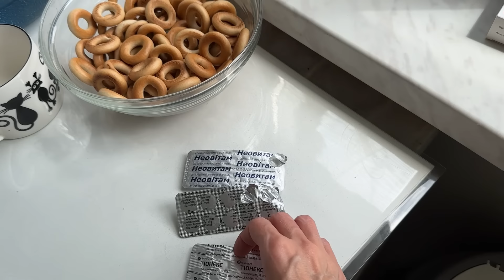Записалась к одному, а уехала к другому. Эндокринолог. Магия погоды. Переживания Киры.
У меня нашли новообразование на щитовидке . Хожу по докторам узнать диагноз.